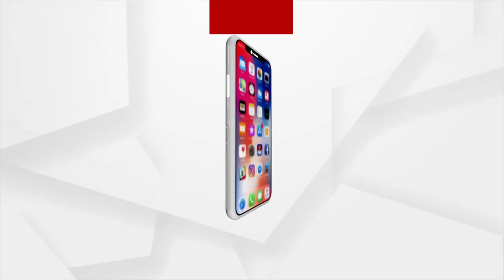Sata Katha || ଶୋଇଛି ସରକାର...ଜାଗିଛି ଜନତା